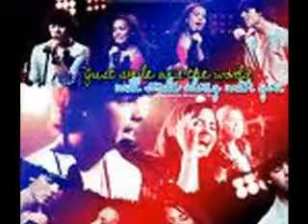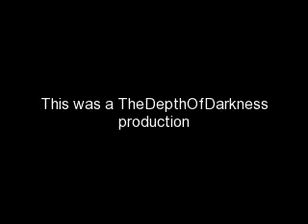when the darkness overpowers a jemi love story trailer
It was a cold winter night on March 12 1873. My husband has been dead for a year. My daughter was 16 and beautiful. But I still longed for a son. I never re-married because I never loved anyone the same way. When the door-bell rang that night at 6:15 I didn't expect that what was waiting for me would lead to my death. When I opened the door I saw a small basinet with a blue blanket covering it. And underneath that blanket was a small baby boy. Pail skin with light blond hair. I lifted him up and he was still. His breathing light. I walked back inside and called for my daughter. And now I look down at him. Still just a baby. The town's people all gathered around me. We are both tied to a poll the fire growing closer. "Jason." I whisper looking down at him. A small tear of blood dropping from my eye. Demetria is strong. She will make it on her own. As the fire starts to burn me and the sun hits me hard.  I hold Jason, my son. Who I love.

Demis pov)
I hate humans. My mother will be avenged. You can count on that. I run through the forest until I catch a sent. It is sweet, and innocent. It is the scent of the blood of an infant.

Okay so this is the trailer for a story called when the darkness overpowers. Please comment on whether or not I should continue it.